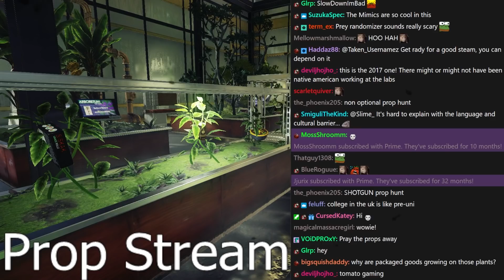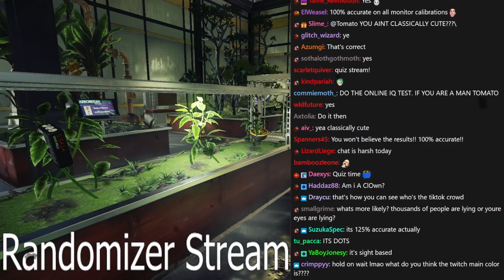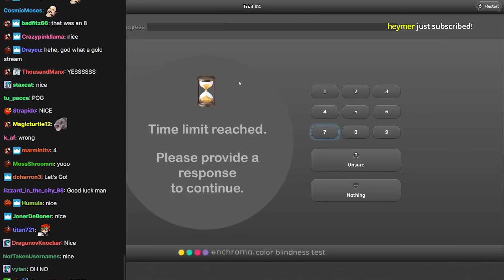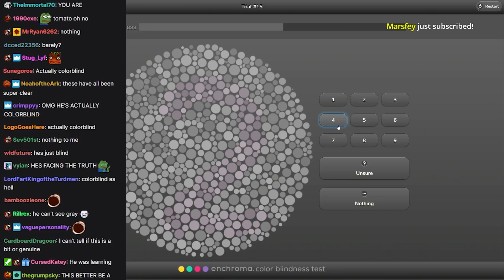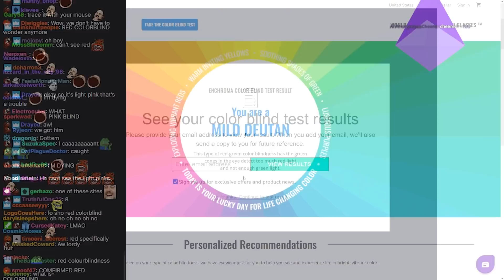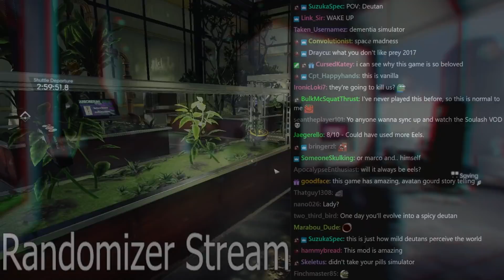Mild Deutan Streamer - Tomato Prey 2017 (Randomizer) stream highlights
he can't even see his own brand FeelsBadMan

0:00 Intro
1:58 Colorblind Test
4:55 game